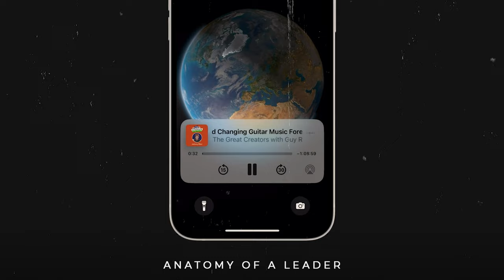How to GROW Your Podcast With Fountain - The GAME-CHANGING Podcast Platform w/ Nick Malster #89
to accelerate your career and unlock your earning potential - full transparency: purchasing the course supports us, at no extra cost to you.

Nick Malster, co-founder of Fountain App is here to share tips on effective podcast strategies, and his vision to create an innovative podcast platform for fellow podcast evangelists.

If you’re a die-hard podcast fan, or are a podcaster yourself and want some insights on how to make your podcast go the distance, then this episode is the one for you.

Timestamps:
00:00 - Trailer and Introduction
02:34 - How the Fountain App Got Started
04:56 - Bitcoin and Gaming Mentality
08:47 - Podcast Relationship as a Long Distance Relationship
10:47 - Tips for Podcasters on Engaging with Their Audience
13:27 - What Have You Learned About Podcasts in General?
16:22 - Is Podcasting Dying?
17:50 - The Future of Podcasting
20:55 - Do Short Clips Help Expand Your Audience?
24:20 - TikTok Algorithm
25:29 - Fountain App’s Tools for Creating Clips
27:01 - Tips for Growing Your Podcast
32:32 - Perfectionism
34:02 - Going From Nike to Starting His Own Business
38:59 - Conflict Resolution
44:09 - Struggles with Mental Health and Alcohol Addiction
47:42 - When Did it Escalate?
49:34 - Attitudes to Quitting Drinking
54:29 - What’s Next for the Fountain App?

Before launching Fountain, Nick served as a Brand Manager at the renowned athletic footwear and apparel giant, Nike. In 2021, he turned his passion for podcasts into a visionary business venture by co-founding Fountain alongside his friend Oscar Merry. The idea took root during the lockdown, as Nick spent more and more time listening to podcasts.

*** Love Anatomy of a Leader? Help us grow! Check us out on Fountain